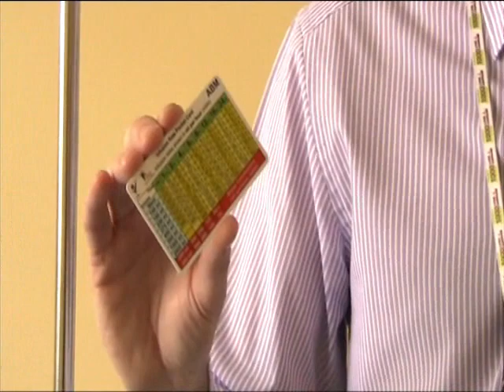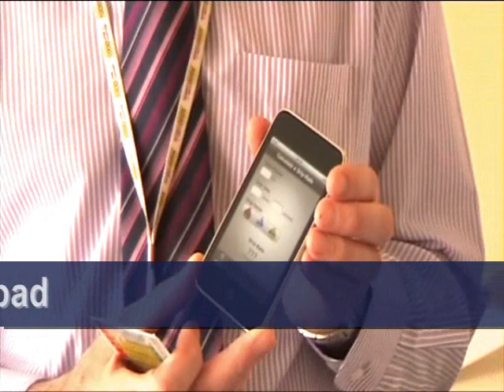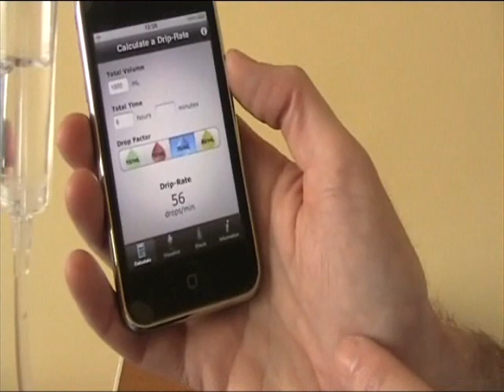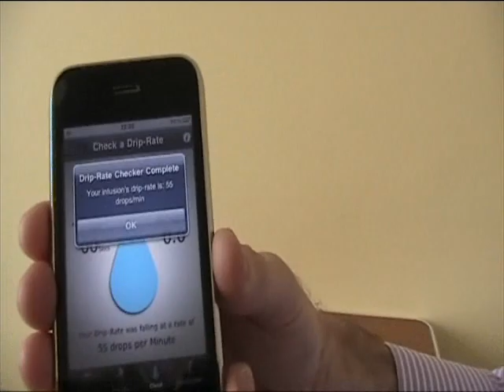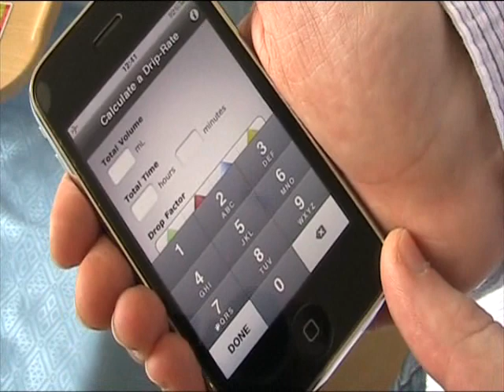Helping to make hospital infusion drips safer - a new Apple application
An ABM medical devices specialist and a former Swansea University IT graduate joined forced to come up with a simple and effective way to help make safer an everyday procedure which takes place millions of times each year in the NHS.

The software they came up with helps nurses set IV infusion drips at the correct rate, and also allows them to check later that the drip rate has remained accurate. The application, which is now available on Apple i-Store, makes it simple for nurses to carry out the mathematical calculations at the start of each procedure, and includes built-in checks which reduces the risk of human error.

The software can be downloaded onto Apple i-Touch; Apple i-phone and Apple i-pad, taking away the need for any specialist medical equipment.